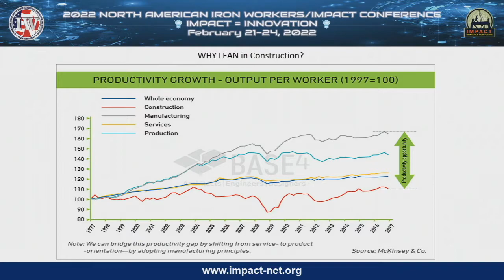2022 Annual Conference General Session: Owners, Lean, and Meeting Their Challenges